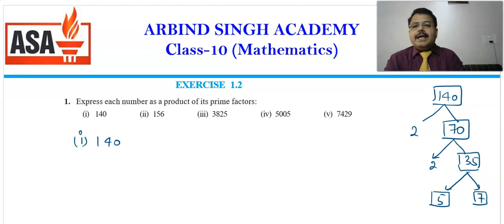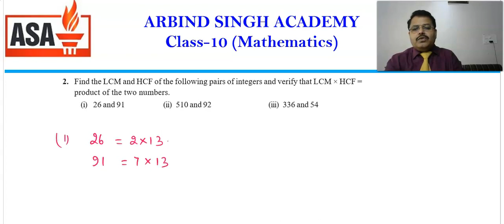Mathematics for Class 10 : Real Numbers-05